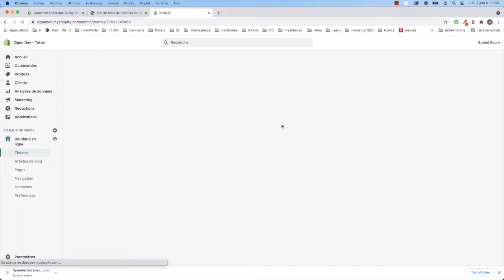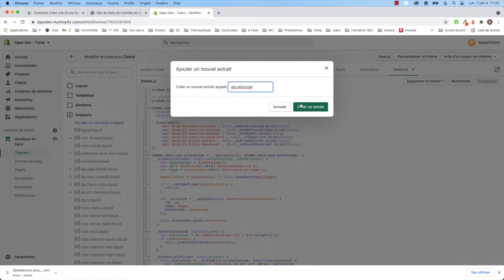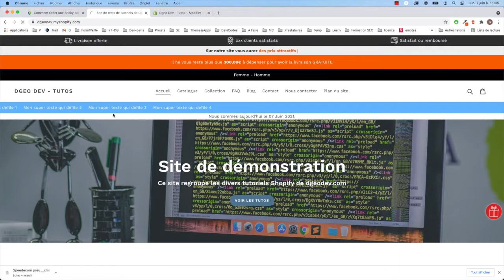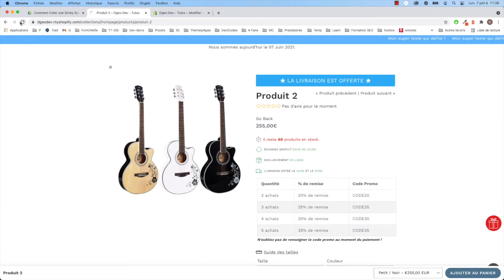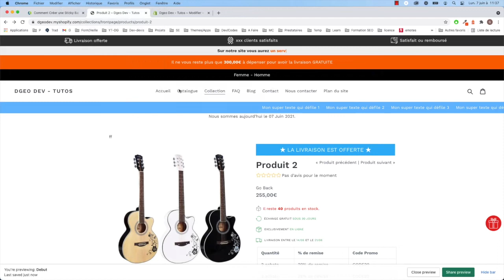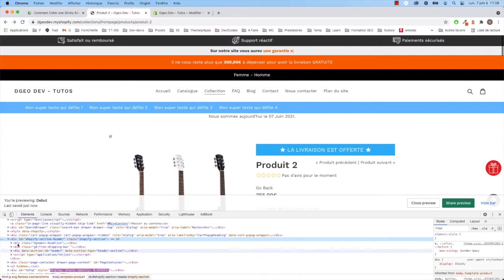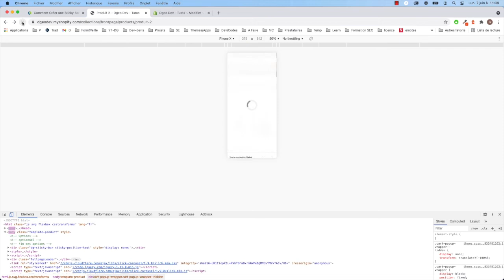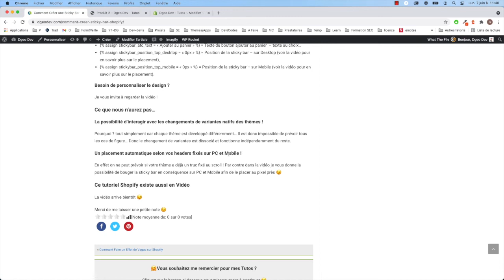Comment Créer une Sticky Bar sur Shopify / Speed Ecom